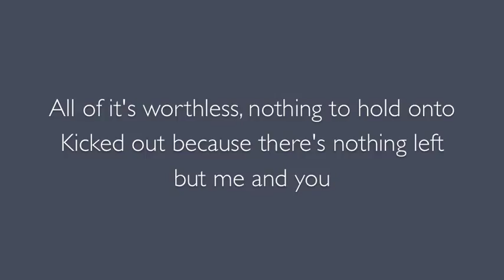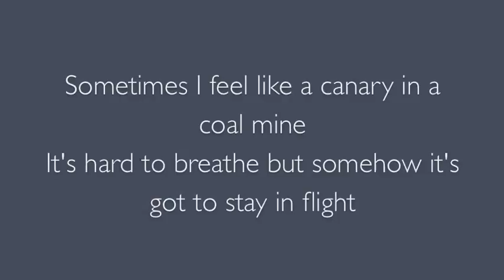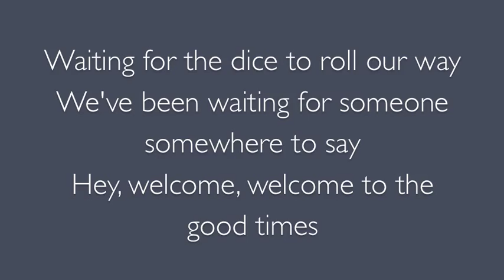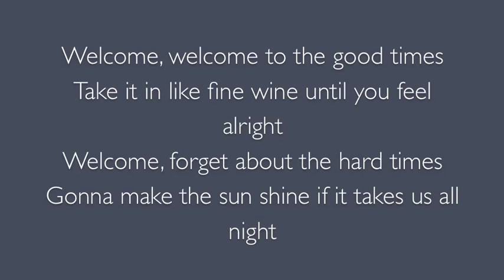Welcome to the good times lyrics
Welcome to the good times by Bon Jovi, from the album Crush. Hope you enjoy it!